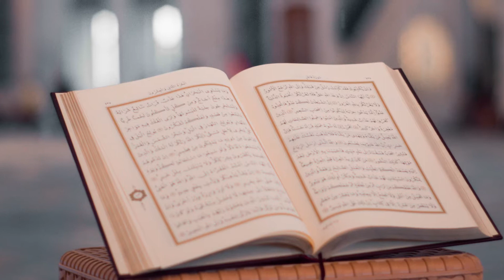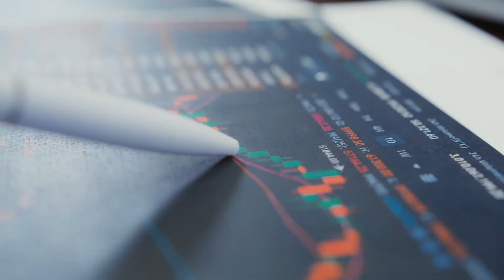Who was Muhammad Mursi ?| History, Life & death by Disocver Wisdom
Muhammad Mohamed Morsi Eissa al-Ayyat was an Egyptian politician and engineer who served as the fifth president of Egypt, from 30 June 2012 to 3 July 2013, when General Abdel Fattah el-Sisi removed him from office in a coup d'état after protests in June.
Mohamed Mohamed Morsi Eissa al-Ayyat .
President Dr. Muhammad Morsi رحمہ اللہ is HERO of ISLAM in Modern Age